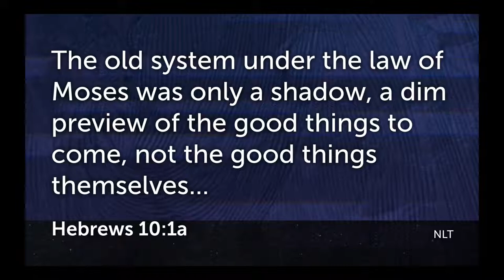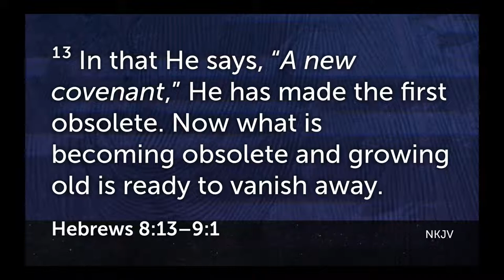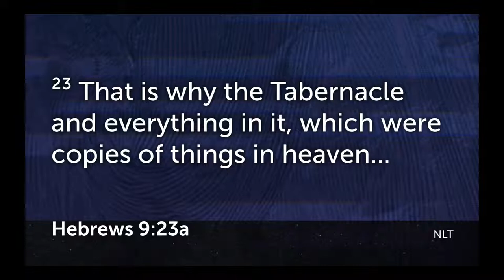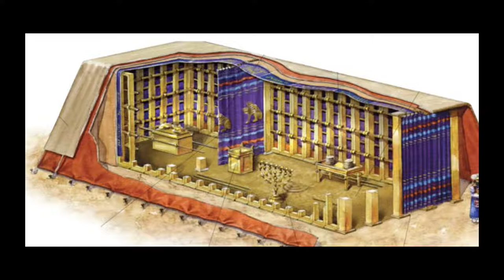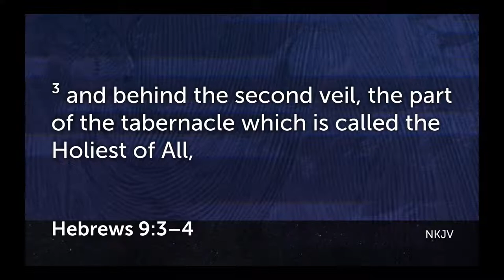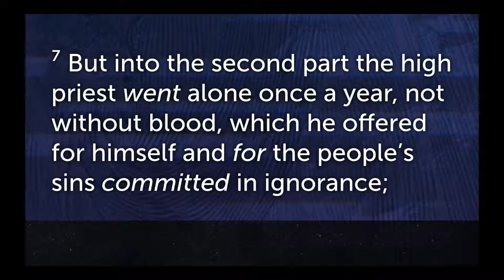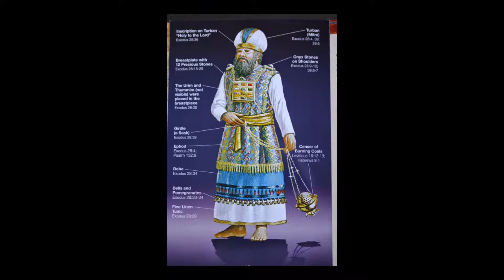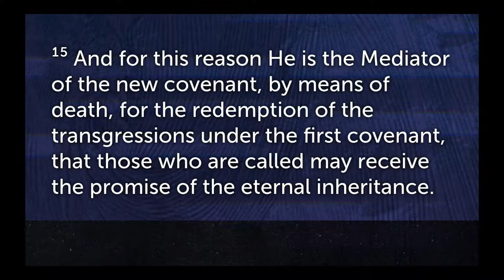Sacred Shadows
Hebrews 9:1-15
Pastor Mike Sasso